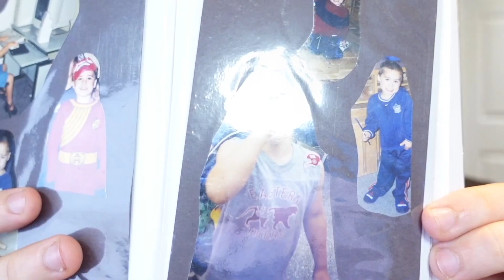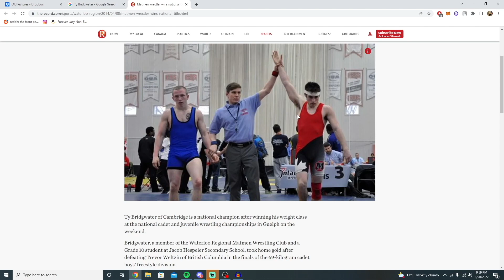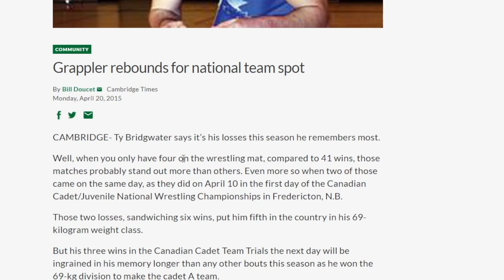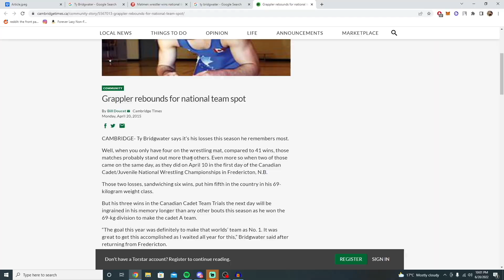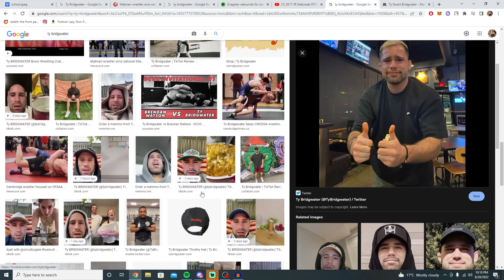Reacting to Embarrassing Pictures of Myself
Back when I had hair